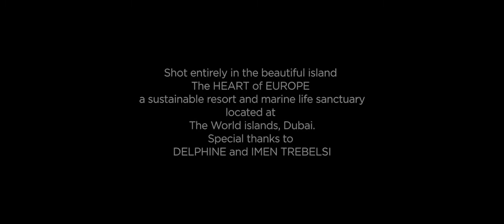Michael Cinco new fragrance movie at Sweden Beach Palace - April 2021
The Dubai-based, internationally acclaimed designer MICHAEL CINCO launching his first perfumes for men and women; “The Impalpable Dreams” and “The Impalpable Men”  while his RTW collection “The Impalpable Dream of LOVE” was inspired by the mystique of the blue ocean beckons from afar as we delve deeper into the verdant entrails of this jungle called life. Perhaps, to satiate a hunger; to quench a thirst. “We need to escape and flourish in the vast ocean of hope and aspirations. Especially at this time of the pandemic. To live. To love. To dream. And to inspire.” Michael Cinco.

The fragrance movie was entirely filmed outdoors at Sweden island, on the beach and exotic gardens of Sweden Beach Palace at The Heart of Europe, The World, just 10 minutes away from Dubai shores.